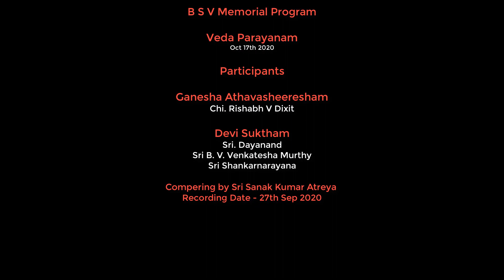AMF 2020 Day1 - Veda Parayanam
Saamgaana Sangeetha Sabha Wishes you all a Very Happy Navarathri and  welcomes you all to the Premiere of its 6th Annual Music Festival.

The festival celebrations will be spread over 10 days of the Navarathri and would be premiered here everyday at 5.00PM.

Do tune in and watch all the programs

Day -1
Navarathri - Prathama
Veda Parayanam
Chi. Rishabh V Dixit
Sri. Dayanand
Sri. B V Venkatesha Murthy
Sri. Shankarnarayana